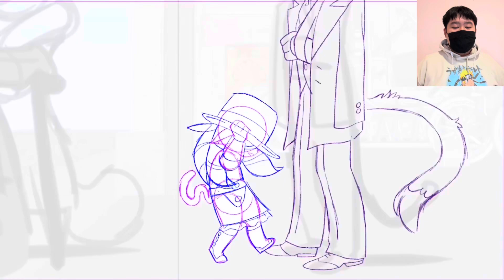Rising Tides REACTION | AWESOME! | WilliamReacts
MY BLOCKED VIDEOS THAT ARE INNOCENT:
1. Lets React to: Jimmy Fallon, The Roots & The Super Mario Bros. Movie Cast Sing the Super Mario Bros. Theme Song
MY BLOCKED VIDEOS THAT ARE INNOCENT FOR SOME COUNTRIES:
1. Lets React to: Jeffy Sings “I Want It That Way” ft. Junior & Cody (AI Cover) (Russia)
2. Jeffy - Beggin’ (AI Cover) REACTION | I’M BEGGIN… | WilliamReacts (Russia)
3. Jeffy - My Heart Will Go On (AI Cover) REACTION | WilliamReacts (Russia)